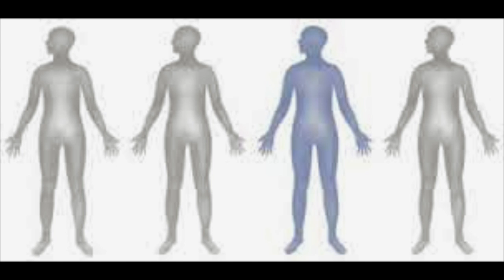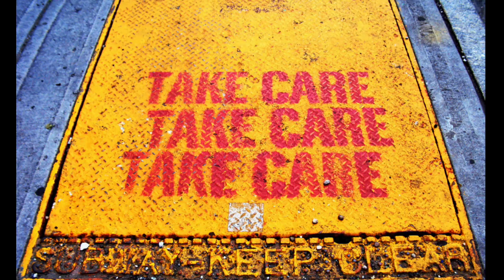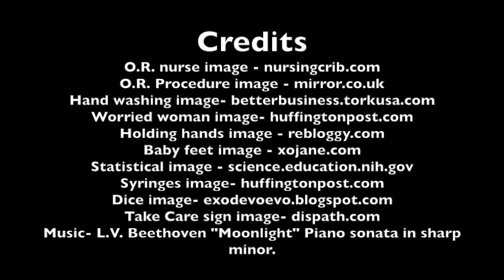Needlestick Injuries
This video is about Needlestick Injuries